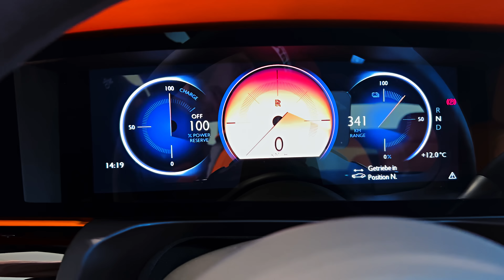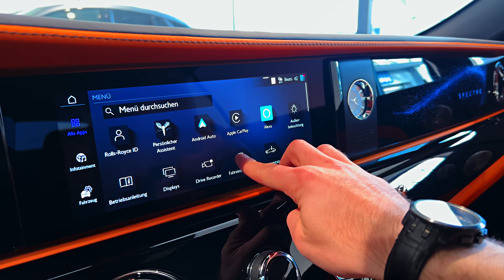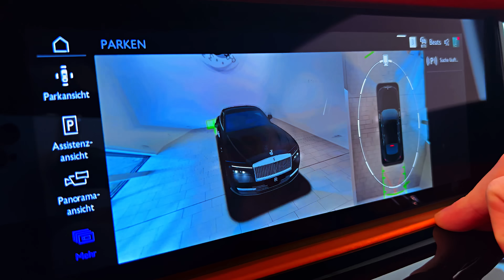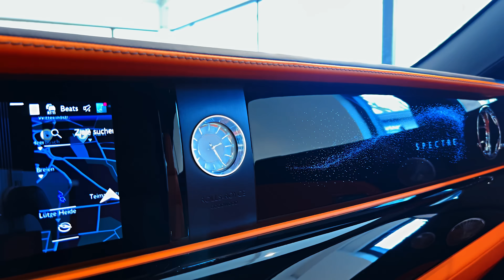Rolls Royce Spectre (2024) - The Best Car in The World!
Highs: Absolutely silent inside, highest level of fit and finish, makes the same high-end statement as gas-powered Rolls-Royces.
    Lows: Less driving range than other high-dollar EVs, road manners a bit on the floaty side, sharp impacts aren't entirely erased by the suspension.
    Verdict: Rolls-Royce's first EV is a spectacular one, and proof that even the worlds most luxurious cars are capable of eco-friendly motoring.

Overview

Rolls-Royce is taking its ultimate-luxury ethos to a new realm with the all-electric 2024 Spectre coupe. James Bond probably wouldn't toast the new model with one of his shaken-not-stirred signature martinis given his history of battling the international crime organization known as Spectre. But he might want to drive the regal new coupe nonetheless. The Spectre rides on the same platform as the Phantom sedan and Cullinan SUV but is propelled by a fully electric powertrain consisting of two electric motors that pump out a combined 577 horsepower. The driving range is estimated to be as high as 291 miles per charge, which does not place the Spectre among the long-range EV cohort with less-expensive rivals such as the Tesla Model S and the Lucid Motors Air. But buyers with the $450,000 or so available to buy a Spectre aren't likely to road trip when their private jet is always standing ready at a nearby airfield. The Spectre is Rolls-Royce's first in a series of EVs, and the company says that its gasoline-powered models will be phased out of the lineup and replaced entirely with EVs by 2030.

The Spectre is a new addition to the Rolls-Royce lineup and its first customers can expect to take delivery by the end of 2023.

The price of the 2024 Rolls-Royce Spectre starts at $422.750.
Spectre: $422,750

Rolls-Royce will let you customize a Spectre pretty much any way you want. And that's a good thing, because, with a price tag this high, we expect buyers will want something truly personalized.

All Spectres will come with a dual-motor electric powertrain with 577 horsepower and 664 lb-ft of torque. After taking the Spectre on a test drive, we estimate that the electric powertrain will move the 6559-pound coupe to 60 mph in 4.2 seconds. You may scoff at that estimate and point to the Tesla Model S Plaid that hit 60 mph in 2.1 seconds in our testing, but we'd be quick to remind you that Rolls-Royce's brand ethos is more about quiet cruising than mind-bending performance. Although sharp impacts will still make themselves known, Rolls-Royce has installed adaptive suspension to ensure an appropriately isolated ride over all but the biggest bumps, and the engineers also made room for a massive amount of sound-deadening material to maintain a whisper-quiet cabin. And oh how quiet it is. On the road, the Spectre is so silent inside that your ears pick up almost no sounds until you get up to 80 mph and the wind starts to only slightly penetrate into the tomb-like cabin.

The Spectre's cabin offers space for four with bucket seats in both rows. Anyone familiar with Rolls-Royce's current interior design will find a similarly sybaritic one here, although the company has added several design features that are unique to Spectre. For example, in addition to the brand's signature starry-night headliner, the Spectre's door panels rock a similar twinkle with tiny LED lights sparkling in the area surrounding the armrests. We don't yet know all the details or have a list of options and features but the Spectre should be available with a seemingly endless array of personalization options and material choices.